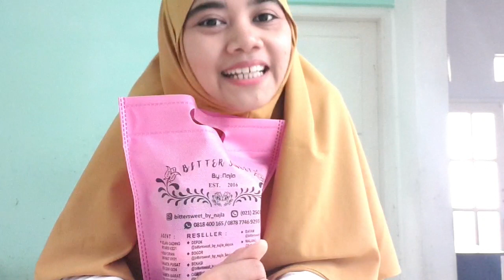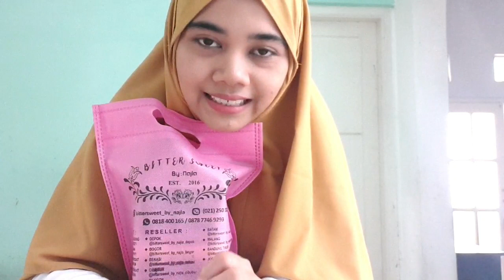Bittersweet by Najla dessert Box fenomenal | Food and Foot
Dessert box Bittersweet by Najla emang gak di ragukan lagi rasanya enaAaaaak banget. Kamu wajib coba.
- Durian Dessert Box Rp. 75k
- Lotus Dessert Box Rp. 75k
- Turkish Dessert Box Rp. 75k ( BEST SELLER PALING ENAK)

kepoin
Instagramnya @bittersweet_by_najla